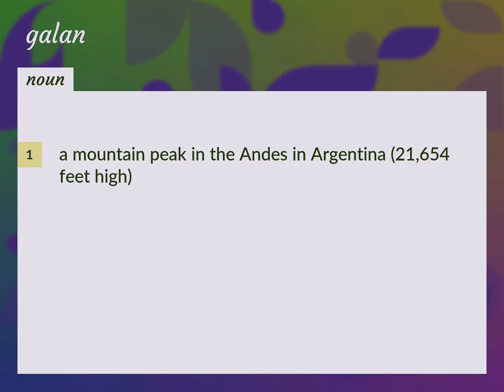Galan | meaning of Galan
What is GALAN meaning?